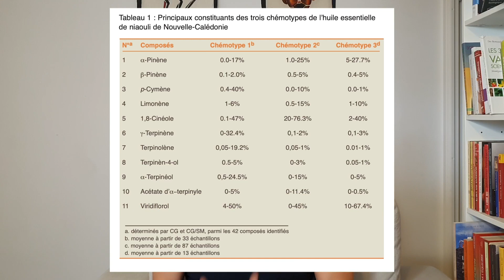L'huile essentielle de niaouli est-elle une panacée de l'aromathérapie ?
Pour découvrir mes formations en ligne

Elle fait partie des huiles que certaines personnes considèrent comme une panacée, et d'autres comme une huile parmi tant d'autres. L'occasion de voir d'un peu plus près l'huile essentielle de niaouli.
On lui prête en général de bonnes activités anti-infectieuses des voies respiratoires, de la peau et génitales, elle est efficace contre le virus de la grippe, l'herpès et le zona ( et donc varicelle ).
Mais elle a plus d'un tour dans son sac !

Ma formation d'aromathérapie scientifique en collaboration avec Pierre Franchomme

ma formation sur les infections et le système immunitaire

ma formation sur la gestion du stress par la phyto-aromathérapie